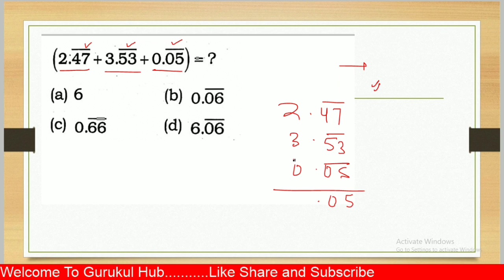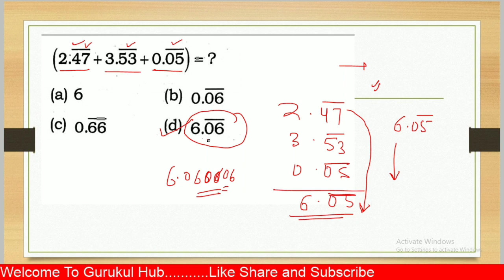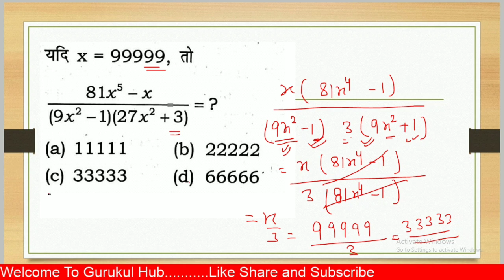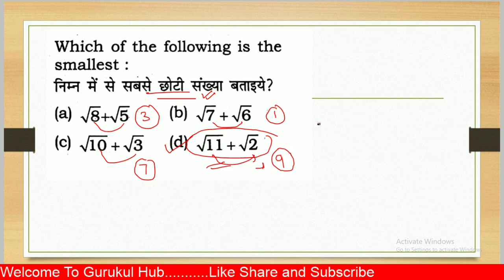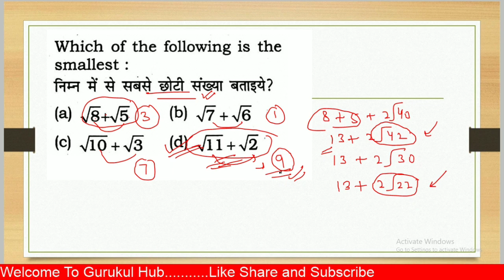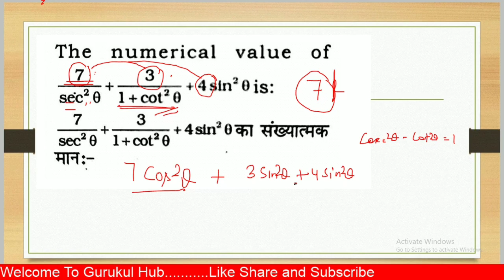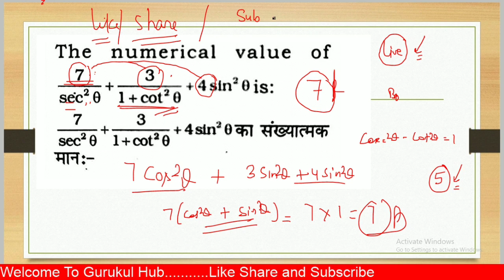Maths Tricks || Maths Tricky Questions || अब ऐसे Questions Exam मे पूछे जाते हैं